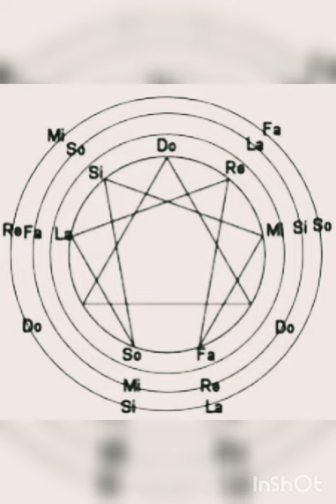Enneagram music / Gurdjieff movement / slow movement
baritone guitar